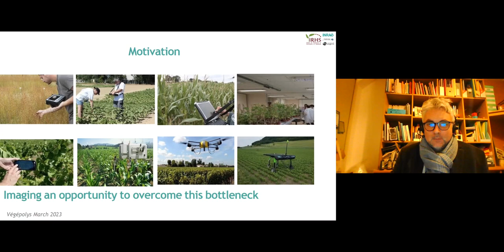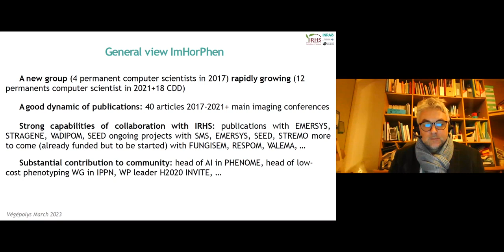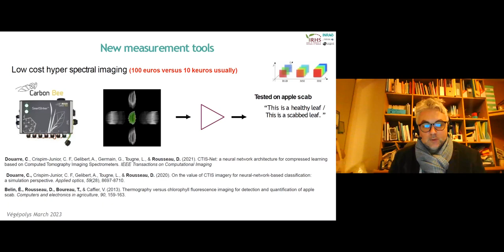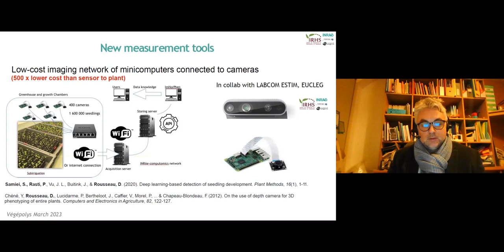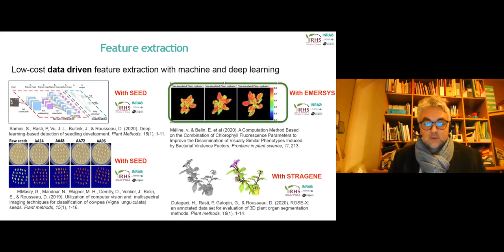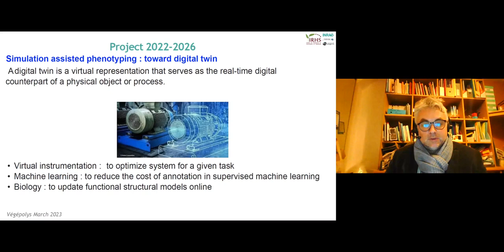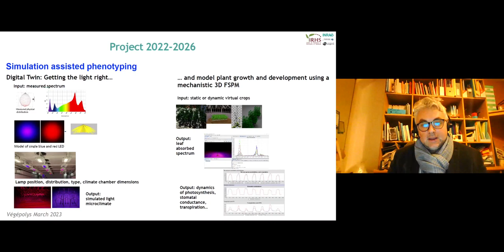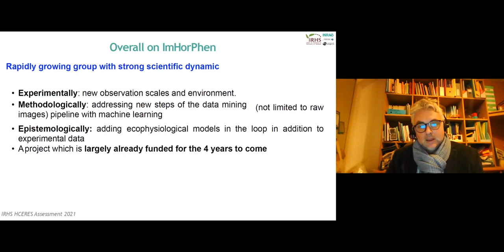WEBINAR_VEGEPOLYS_2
Par le Prof. David Rousseau